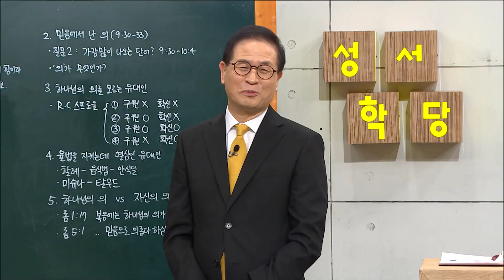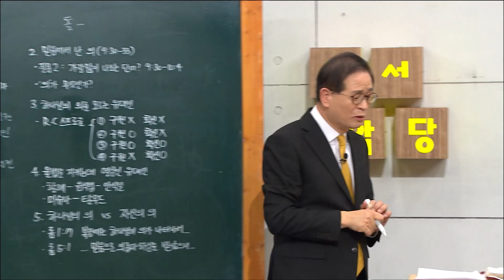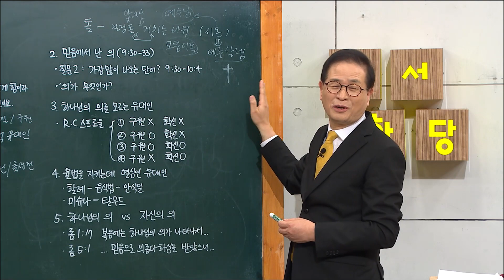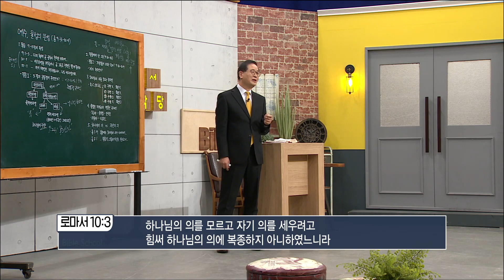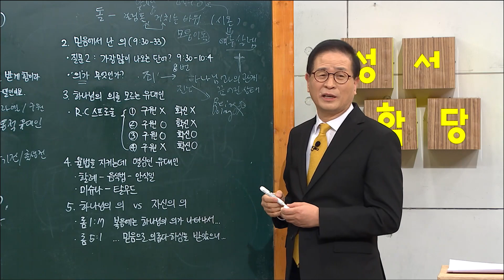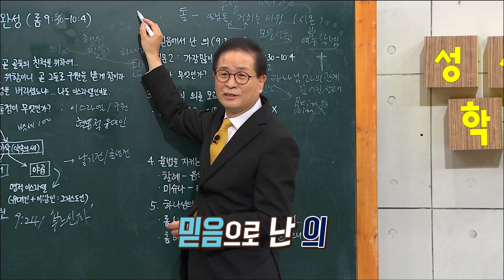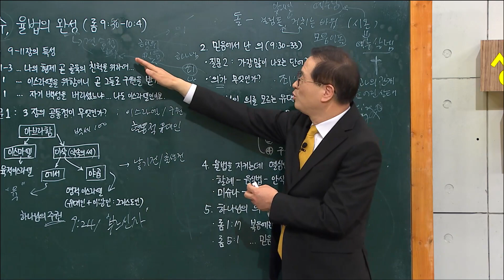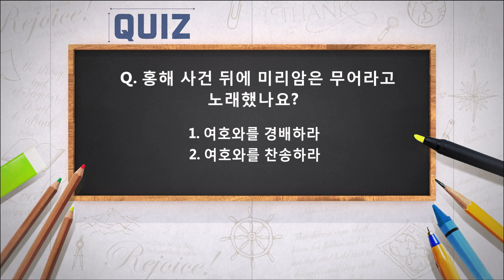최정권 목사 복음 이야기 25강 예수, 율법의 완성ㅣ성경공부는 CBS성서학당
최정권 목사 로마서, 복음 이야기 25강
예수, 율법의 완성